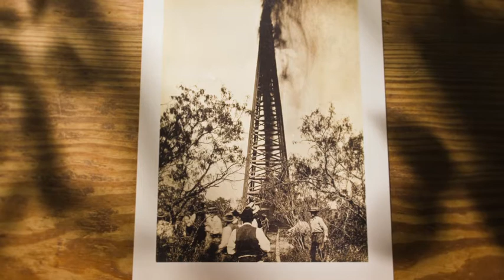WitteTV Commercial "Oil"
Mark Dodson Voice Talent